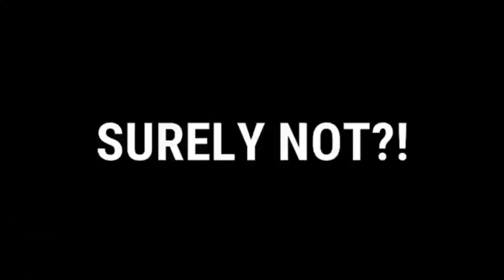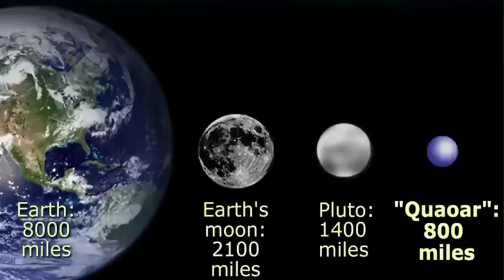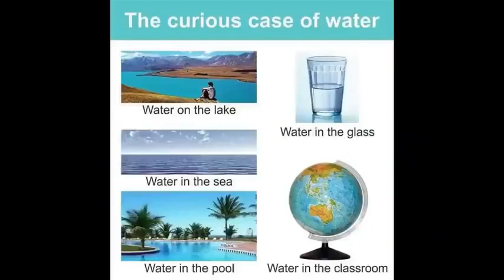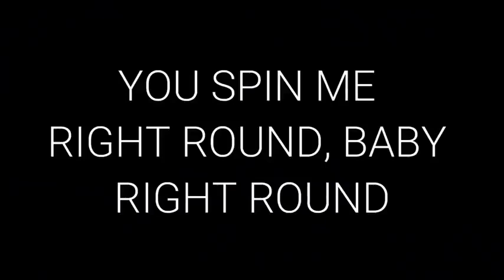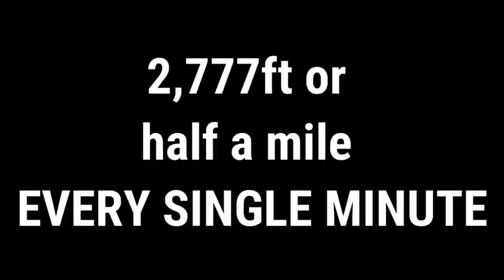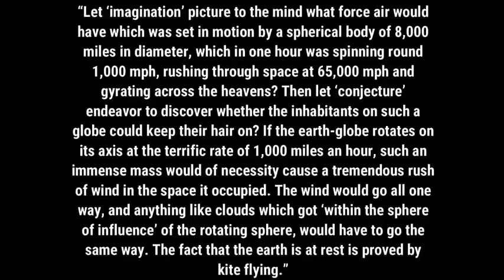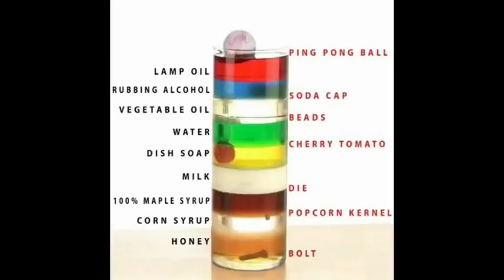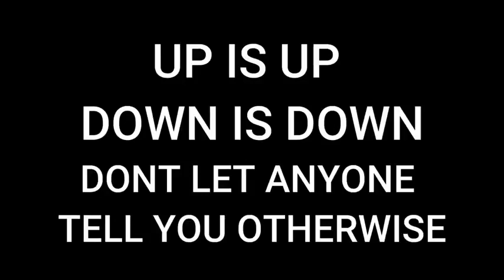Horizon, Density & Buoyancy is rebranded GRAVITY, what on Earth happened?